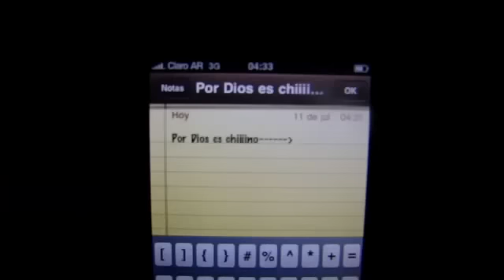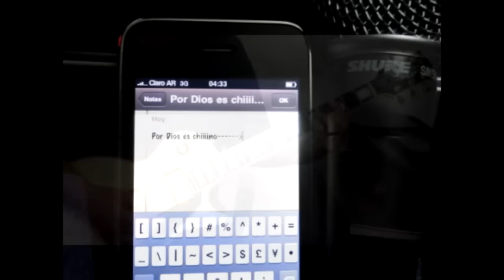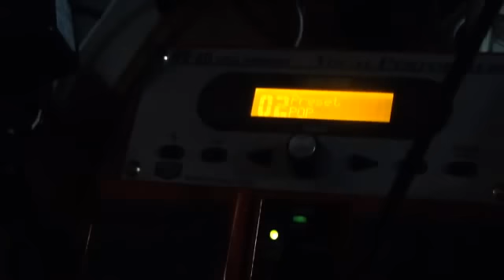Since I´ve been loving you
Ariel Pozzo en GTR, ALe Fourcade en Voz